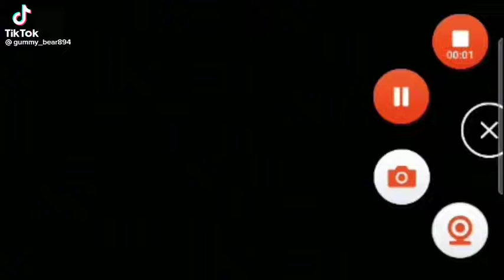Me when @hannah (now dead) apologized to us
yes! she apologized to us